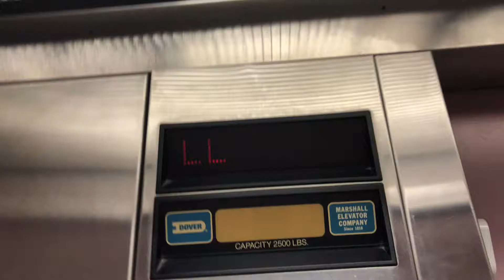AWESOME Dover Impulse dry-powered motor!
Installed - 1991
Pitch - E